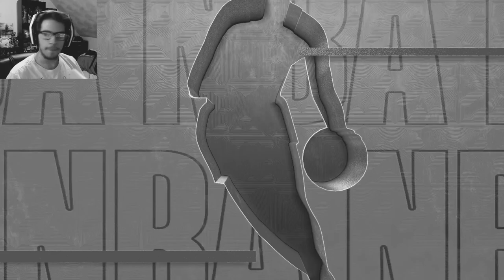We Traded For An All Star And Still Got BLOWN Out! NBA 2K23 MyNBA Career EP. 28